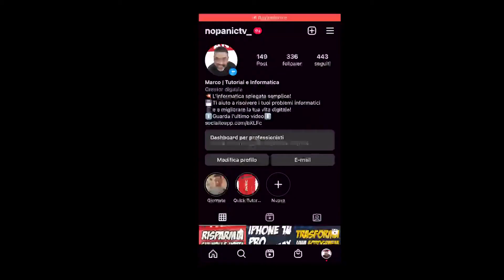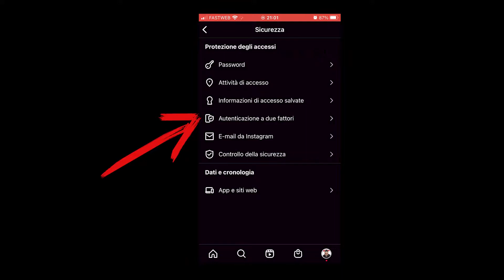INSTAGRAM: come NON farsi FREGARE l’account (autenticazione a 2 fattori)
Scopri come proteggere un account instagram dal furto di password aggiungendo l'autenticazione a due fattori!
In questo modo ogni volta che tu, o chiunque altro, vorrà accedere all'account instagram sarà richiesto il secondo fattore di autenticazione per confermare che sei proprio tu che ti stai connettendo! Altrimenti sarà impossibile accedere, anche qualora fossi cascat* nella truffa di instagram che girava in DM

Niente Panico! Qui l'informatica è spiegata semplice per chi di informatica e tecnologia fatica a trovare un senso!

CREDITI:

______________ATTREZZATURA______________
PRIMA FOTOCAMERA: CANON M50
SECONDA FOTOCAMERA: Apple iPhone 8
MIC: BOYA MM1
LUCE: ULANZI W49LED
LUCE RINGLIGHT DODOCOOL 10.2''
LUCE RINGLIGHT YOOZON 10''
SOFTBOX NEEWER 50x70